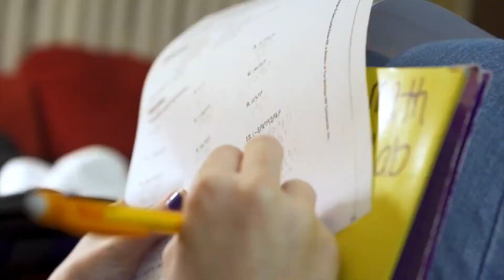How China's Mars Rover Compares To Perseverance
NASA's Perseverance Rover has been the talk of the town when it comes to recent Mars exploration missions. But China's Zhurong rover has recently touched down on Mars as well. What does this mean for humanity's Mars exploration efforts? Find out on this episode of Super Freaky Science!

How China Is Creating Their Own Version Of SpaceX

Voice Talent:
Neil Glasgow